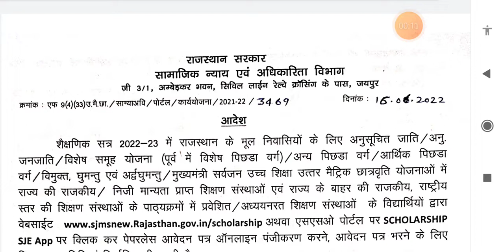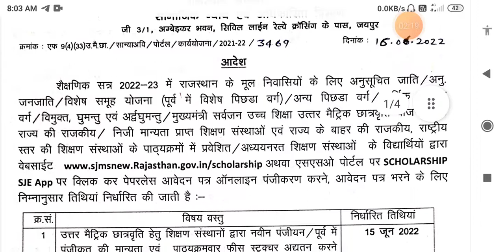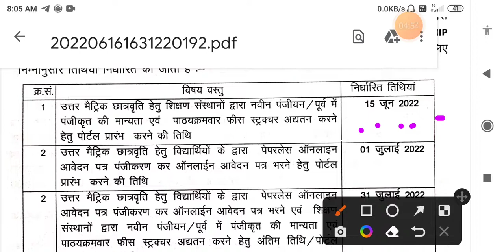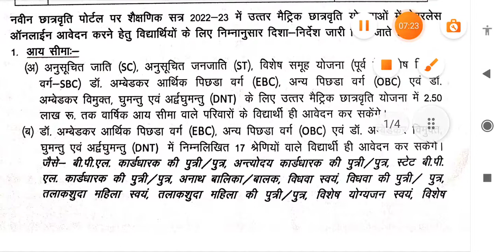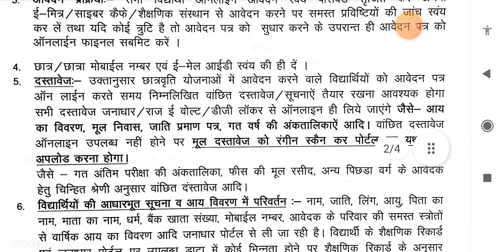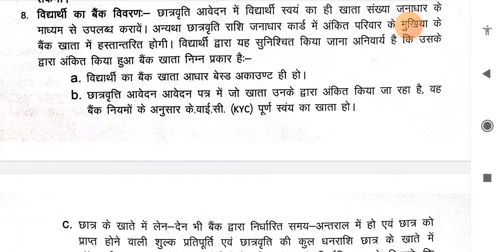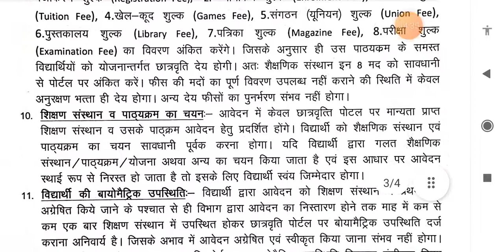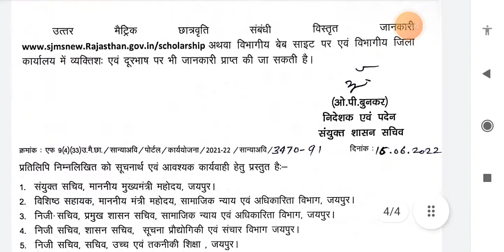Uttar Metrik Scholarship Online Form 2022-23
uttar metrik scholarship ke online form ki date aa chuki hai
kab se form fill up kiye jayenge
kab last date hai
kya private wale bhi scolarship ke lie aavedan kar skte hain
niyamo me kya change huaa
ye sab janne ke lie video ko ant tak avaskyak dekhen